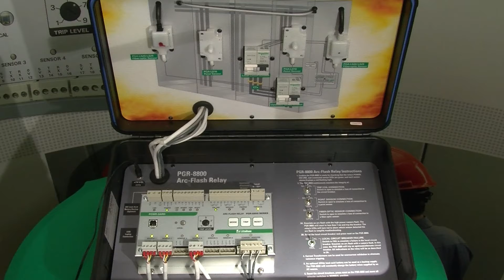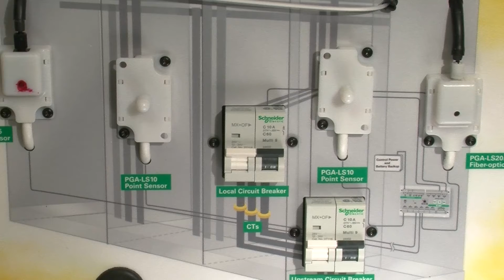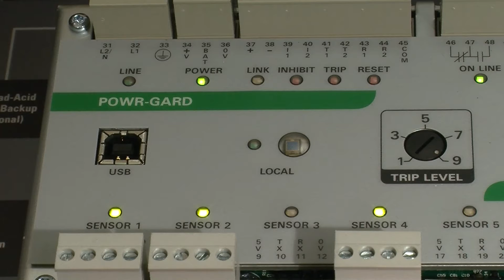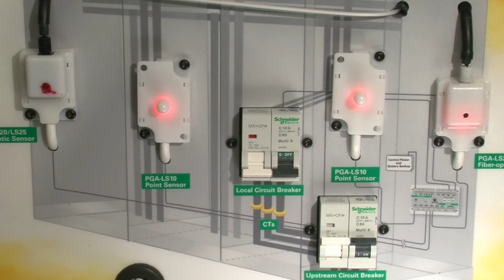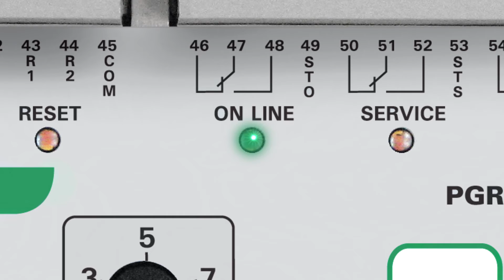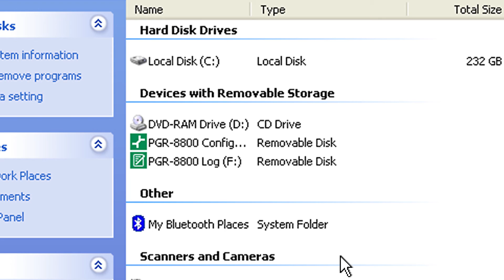Littelfuse PGR-8800 Arc Flash Relay : Demo Video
T&D are distributors for the Littelfuse range of Powr-Gard fuses, blocks, holders, relays, controls and MOVs. Littelfuse products help protect low and medium voltage electrical equipment used in construction, general industrial, oil and gas, solar, mining and OEM applications offering a broad and reliable selection of fuses, fuse blocks, protection relays and generator controls to improve safety and reduce downtime.

Littelfuse PGR-8800 is a UL and cUL Listed Arc-Flash Relay that reliably detects developing Arc-Flash incidents without nuisance tripping by looking for a combination of excess light and current. Phase-current-transformer inputs are provided for current-constrained arc-flash protection and, when so equipped, a programmable definite-time overcurrent function can be enabled.

An optical sensor on the Littelfuse PGR-8800 and adjustable trip level reduce the chance of nuisance tripping by setting a threshold for ambient light. Sensors, inputs, and connections are monitored to ensure fail-safe operation. A secondary solid-state trip circuit provides a redundant trip path. A USB port is used for configuration and access event logs and graphs.